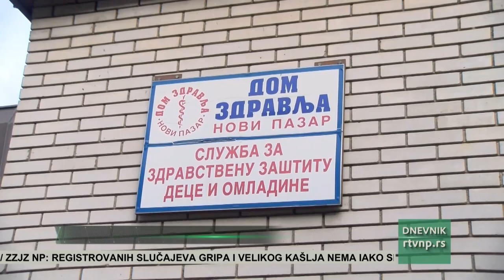Zdravstvena slika dece uobičajena – nema potrebe za produženim raspustom